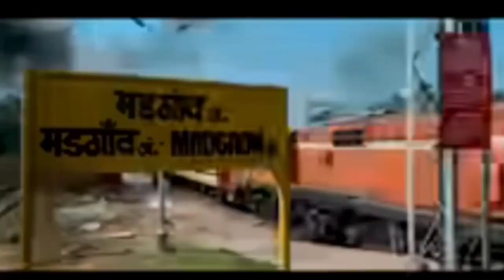Madgaon Express Movie REVIEW | New Bollywood Film Trending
madgaon express mirzapur 3 madgaon express trailer review reaction veer savarkar movie review filmi indian madgaon express trailer reaction hindi movie reaction video yogi bolta hai news live live news News new movie best movies 2024 full movie hindi song funny video lyrics netflix shorts best movie 2023 modi aaj tak live breaking news narendra modi popular